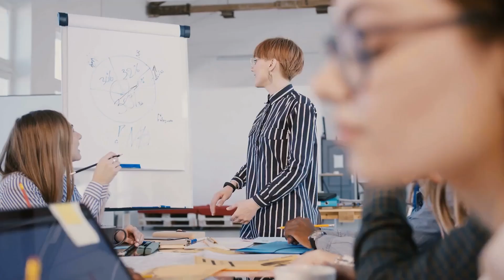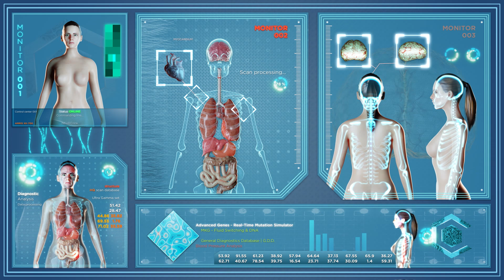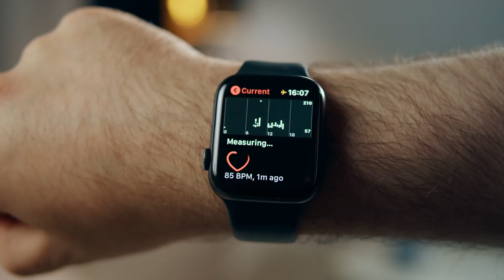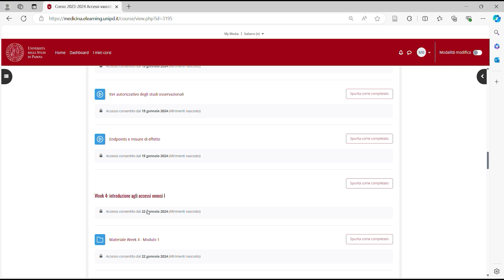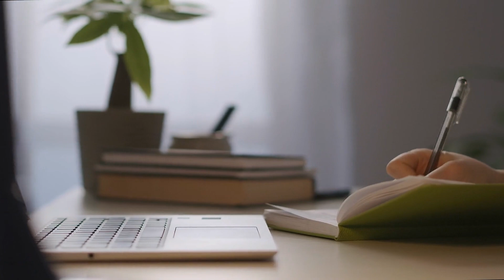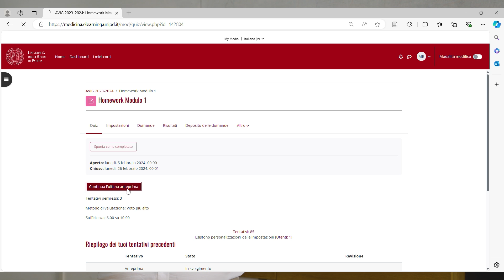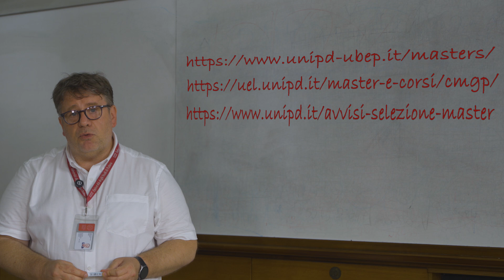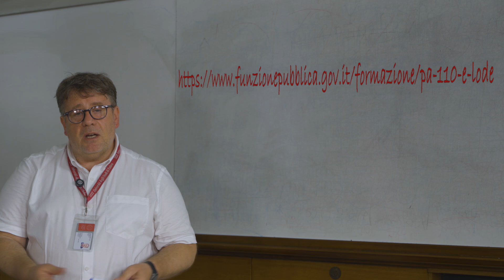Master I liv. Case Management chirurgico e Gestione dei Percorsi integrati tra territorio e ospedale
Master di primo livello in modalità blended

Lingua: Italiano

Direttore: Dott. Marco Schiavon
Vicedirettore: Dott.ssa Flavia Masiero

✅ Sei interessato alla continuità delle cure tra ospedale e territorio, alla gestione dell’assistenza a domicilio e nelle strutture territoriali? Vorresti rispondere ai bisogni di salute dei pazienti coordinando e integrando diversi professionisti che si occupano di assistenza rivolta al singolo paziente e alla sua famiglia? Scegli il Master "Case Management Chirurgico e Gestione dei percorsi integrati tra territorio ed ospedale", master annuale di primo livello erogato in modalità blended perciò compatibile con un impiego a tempo pieno, con didattica a distanza con lezioni online on-demand disponibili 24/7 e uno stage obbligatorio di un minimo di 40 ore in presenza!

▶️ Il Master prepara professionisti in grado di prendere in carico la persona e la famiglia in maniera globale, gestire i percorsi di cura ed assistenza dell’utente, di essere di supporto all’equipe multiprofessionale e multidisciplinare e alla famiglia, sia nell’ambito ospedaliero che territoriale. I professionisti conseguito il titolo potranno svolgere il proprio ruolo nelle unità operative di degenza e territoriali che si occupano delle prese in carico e delle transizioni da un setting di cura ad un altro, nelle centrali operative territoriali, nelle centrali ADI (assistenza domiciliare integrata) e nei nuclei di continuità delle cure.